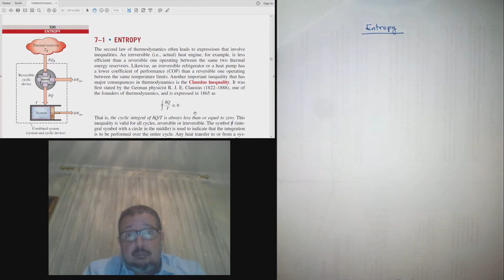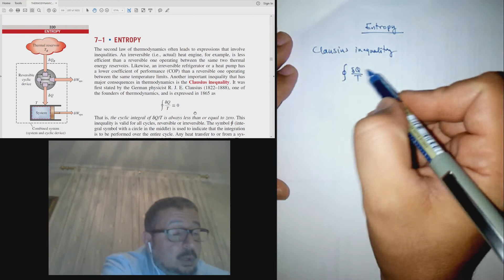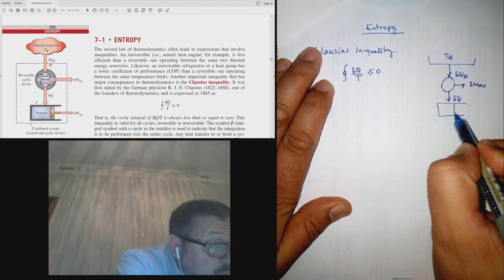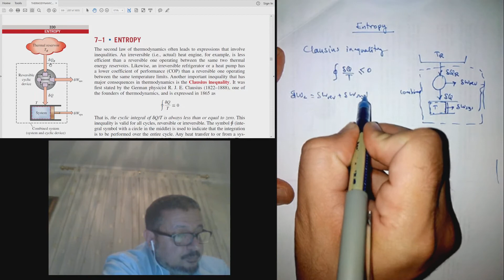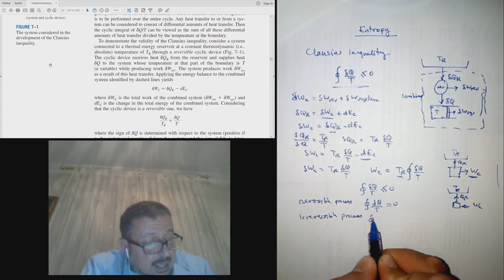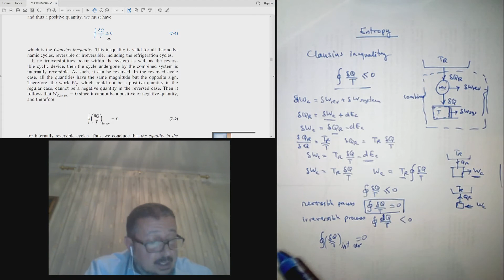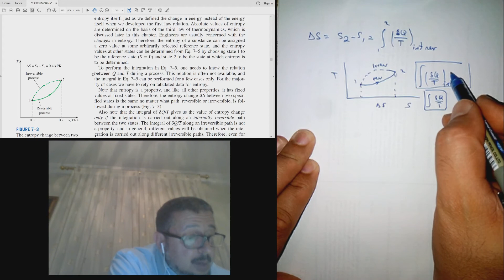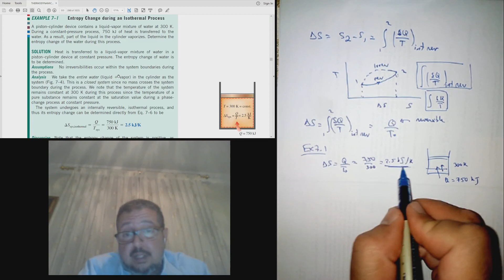T65 Entropy [S7.1 in Arabic]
Part of a series on 'Thermodynamics - An Engineering Approach'. The playlist can be accessed from here: